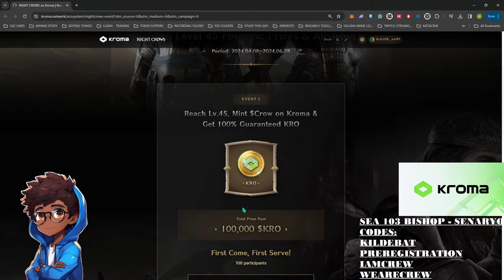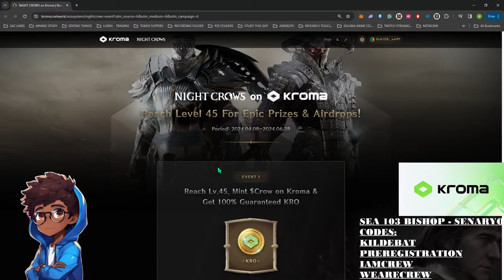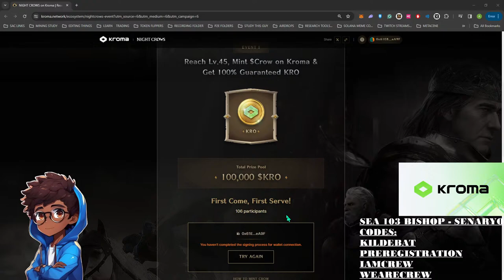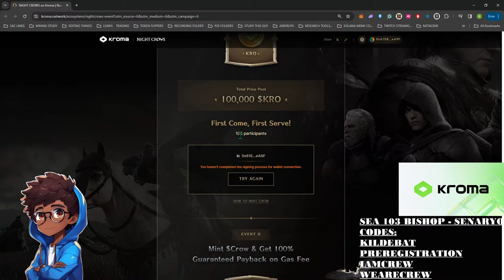[LIVE 🔴 ] NIGHTCROWS DAILY GRIND AND KROMA AIDROP EVENT! ( CODE GIVEAWAY)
Let's GRIND and FARM some diamonds on Night Crows Kroma!✅

✅We have a NightCrows Kroma Airdrop Event if you use KROMA as a platform for your $CROW Transactions!

✅GUIDE: How to Cashout in NIGHTCROWS using the KROMA Network (CODE GIVEAWAY AND AIRDROPS)

✅ UNA WALLET better than PLAY WALLET?